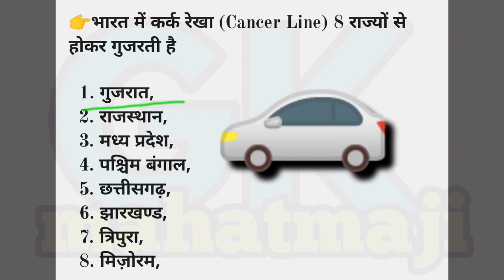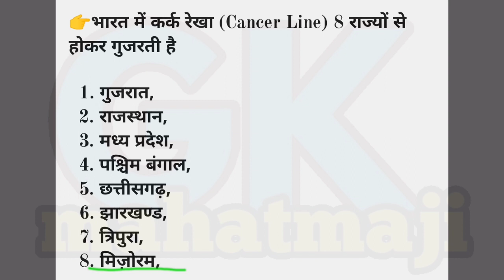कर्क रेखा भारत के 8 राज्यों से गुजरती | Kark Rekha gk Trick | Tropic of Cancer line | Geography gk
कर्क रेखा भारत के 8 राज्य से गुजरती है,
Tropic of Cancer line gk Trick,